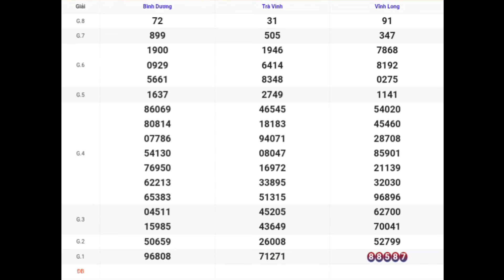XSMN | Quay Thử Kết Quả Xổ Số Miền Nam P10 Hôm Nay 26-01-2024 xs vĩnh long, bình dương, trà vinh